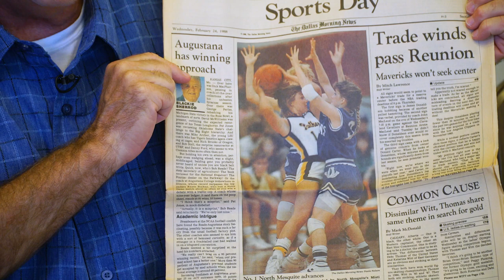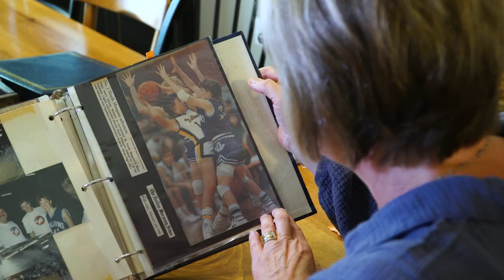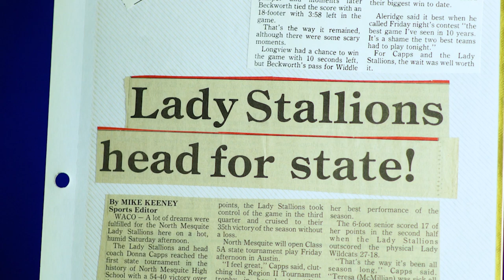2022 Mesqutie ISD Hall of Honor - Misti Goodman Southers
Misti Goodman Southers is no stranger to the Mesquite Hall of Honor. A member of the 1987-88 Lady Stallions basketball team, inducted in 2020, Goodman Southers was impressive both on and off the court. She was the point guard and floor general for the team that finished with a record of 36-1.